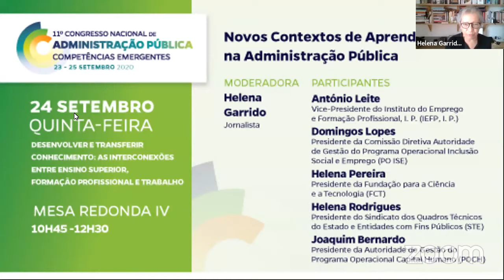Mesa Redonda IV - Novos Contextos de Aprendizagem na Administração Pública (2ºdia)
11.º Congresso Nacional da Administração Pública - Competências Emergentes
23 - 25 de Setembro